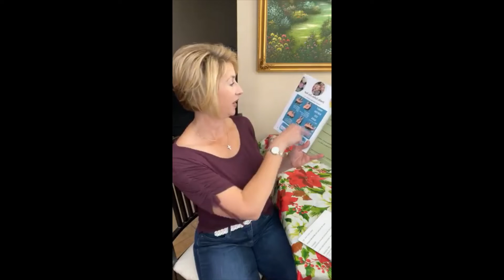How to Eat Out HEALTHIER ~ 4 Super Simple Dining Out Tips to NOT Gain Weight This HOLIDAY Season🍽️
How to Eat Out HEALTHIER ~ 4 Super Simple Tips from a Health Coach who's kept off 60lbs for 6 years. so these 4 tips are what I personally have used... are easy enough to teach to kids!

👀After losing the 60 pounds, I was terrified that the weight was going to come back. and that I would wake up the next morning 60 pounds heavier overnight.

So much so, that right after losing the weight, I didn't even have an alcoholic beverage for 4 more months! It may sound silly, but that goes to show where my mindset was & that I simply hadn't had the experience yet of learning to maintain my new healthy lifestyle choices.

🛣️This is why you'll hear me say that losing weight is great (and it was medically necessary for me), but learning to keep it off is where the "rubber meets the road".

So after 4 months of no alcoholic beverages & sticking to my newly-learned healthy choices, I discovered that 1 meal isn't going to make or break your scale, inches or dress size.

✅But multiple small choices in a row WILL UNDOUBTEDLY add up to results - either keeping the weight off, slim, confident & attractive. or belly fat, not being able to fit into clothes, and self-doubt.

 Agree?

So may the 4 ideas you hear in today's video equip, encourage & empower YOU to be your healthiest self.

🌟So that YOU FEEL like a AMAZING human being that you are!

Blessings,
Alicia

🎃 Access the Seasonal Recipes & Cooking Class Club for Monthly Menus of Tasty, Macronutrient-Balanced Recipes, New Classes & Supportive, Like-Minded Community

 (plus get my current, full recipe book inside the APP community!)

✅ Get it all inside my APP ~ Join for FREE!

I specialize in helping women lose weight, lower inflammation & start eating healthier in 45 days or less ~ w/a simple & unique approach of balancing blood sugar with Macronutrients. My channel is all things Macronutrient Meal Prep for Busy Moms, Nutrition Made Simple & Kid-Approved Recipe Demos so simple you probably have most of the ingredients in your kitchen right now... so that you and your family can be healthier & happier, together!

✅PS - ALL healthymealprep & recipes on my channel are gluten-free, clean eating, balanced macronutrients - friendly, promote balanced blood-sugar, simple, delicious & kid-approved. =)
00:00 Healthy Holidays are possible with these tips!
00:53 #1 Tip for healthy eating out this holiday season
01:46 #2 Tip for not gaining weight eating out this holiday season
02:28 #3 Tip for slimming choices when eating out over the holidays
03:55 #4 Tip for healthy eating out during the holidays - my "go to" every time I eat out!